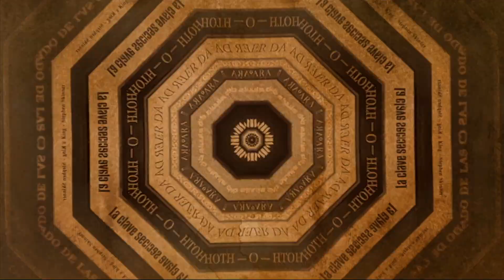A discussão entre o burro e a raposa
Uma discussão que irá receber um veredito bem curioso.
A ideia desta série apresentada por Arsenio Hypollito Jr. é trazer para você histórias transcendentais, aquelas que vão além dos limites do cotidiano da nossa consciência para fazer o princípio básico do Imagick que é expandir a nossa consciência aos limites do Universo.
Agendamento de horário com o Arsenio: 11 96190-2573 (whatsapp).